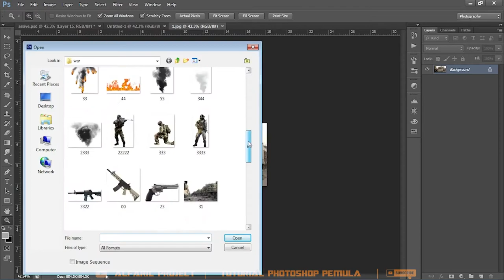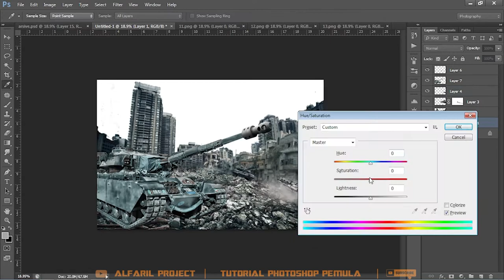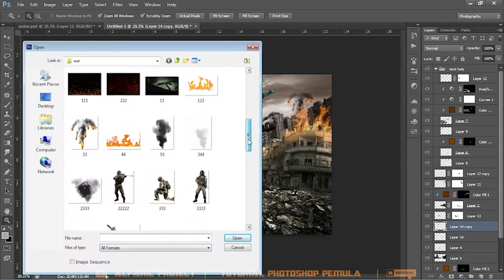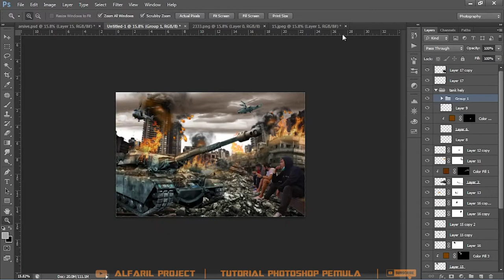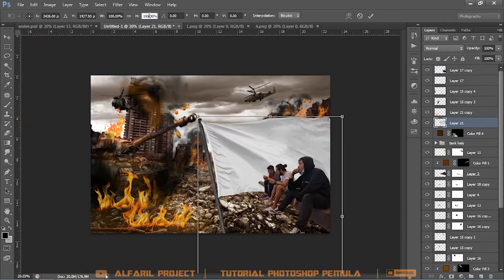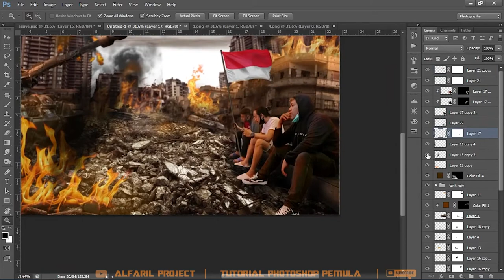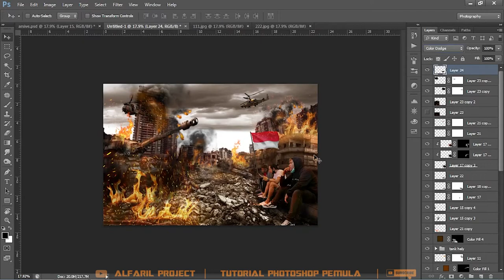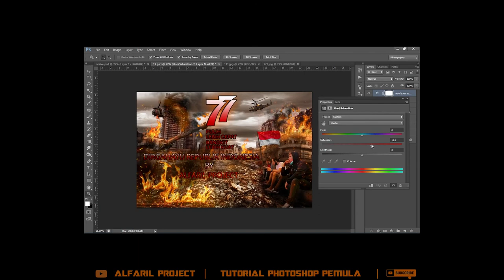(Speed Art ) Photoshop manipulation | Edit foto 17 agustus I edit foto 17 agustus di photoshop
Hallo Semuanya...
Selamat Datang di Channel ALFARIL PROJECT

VIDEO [SPEED ART] EDIT FOTO 17 AGUSTUS  2022 , UNTUK MEMERIAHKAN KEMEREDEKAAN INDONESIA 2022 , edit foto agustusan By Bang ALL